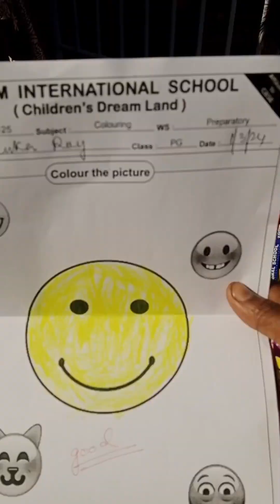Debyanka 's first day of School / কোন স্কুলে admission করালাম?? কি কি কিনলাম নতুন স্কুলের জন্য??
Debyanka 's first day of School! Please watch till the end/